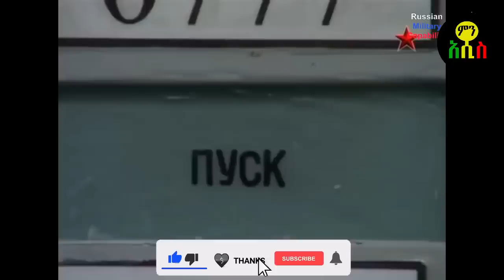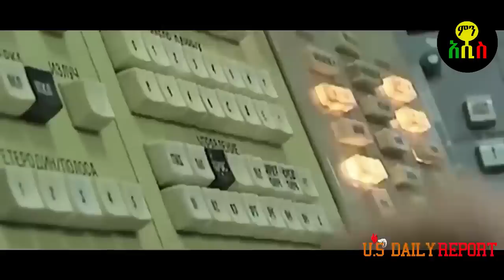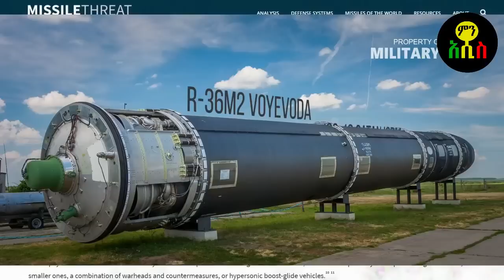የሩሲያ ቲቪ ድንገት ያሳየው አዲስ መሳሪያ | አሜሪካ ጥግ በኩባ የሰፈረው የሩሲያ ሚሳየል